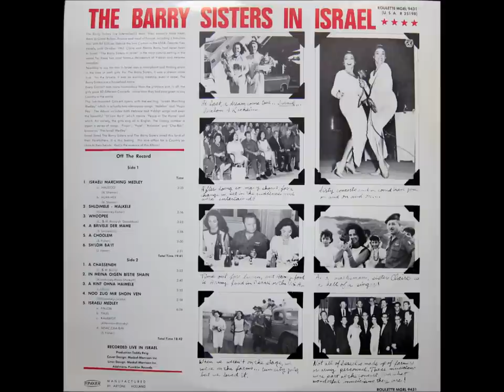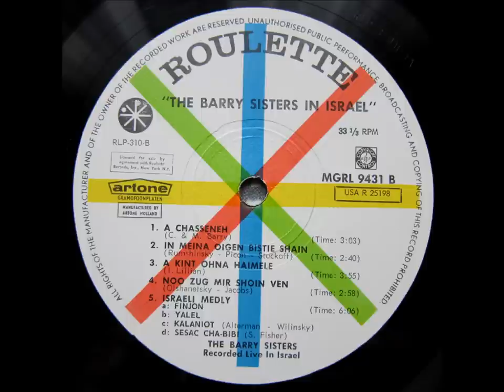The Barry Sisters - Shloimele Malkele (Yiddish Song)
The Barry Sisters - Shloimele Malkele
from the album "In Israel - Recorded Live"